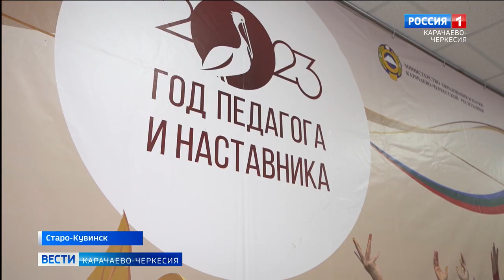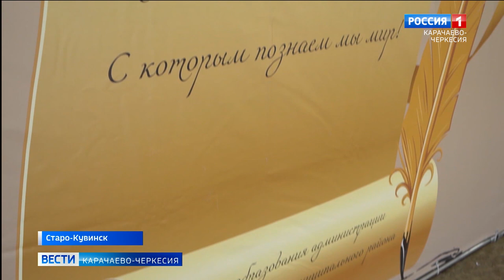В Адыге-Хабльском районе Республики за 2023 год отремонтировано шесть образовательных учреждений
В Адыге-Хабльском районе Республики за 2023 год отремонтировано шесть образовательных учреждений, созданы 12 "Точек роста". Представители района успешно участвовали в различных региональных и федеральных конкурсах. Это и многое другое в Старо-Кувинске в ходе подведения итогов года педагога и наставника